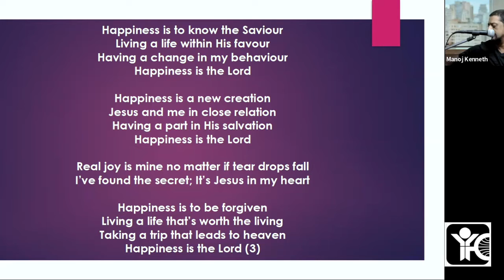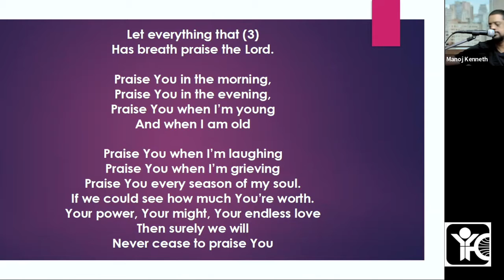YFC Junior TAMI Club | Woes to the Hypocrites | Luke 11:33-54 | IYFC, TVM | 24/03/2022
YFC Junior TAMI Club on "Woes to the Hypocrites"  [Luke 11:33-54] by Manoj Kenneth, Director, India Youth For Christ, Trivandrum.